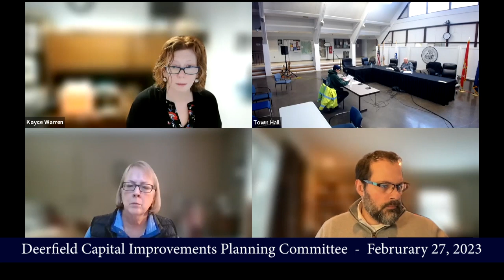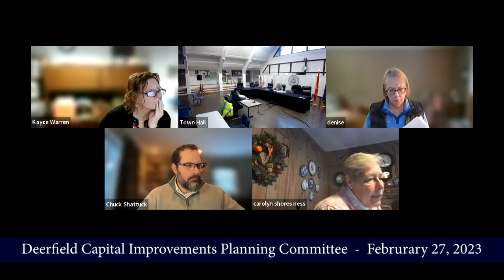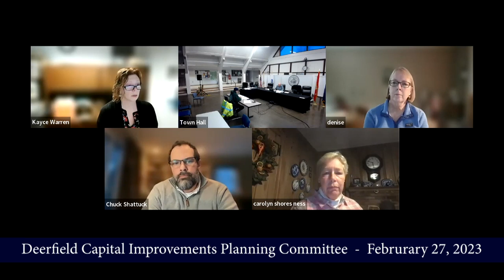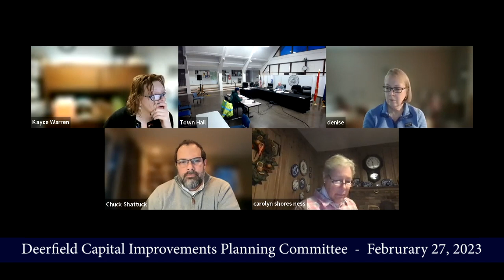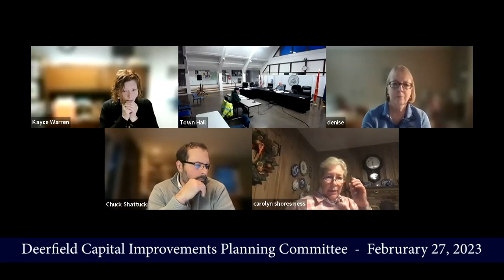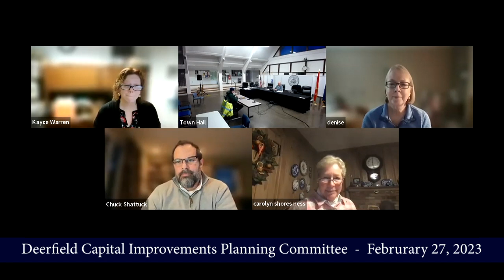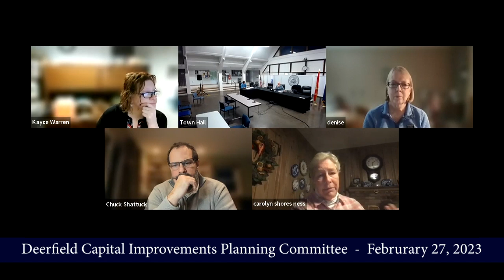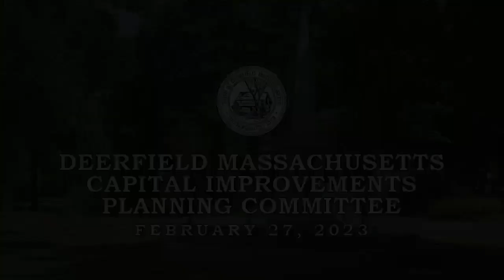Deerfield Capital Improvements Planning Committee Meeting - February 27, 2023